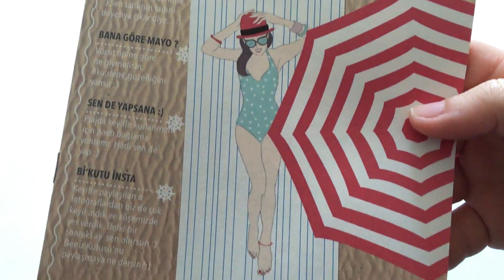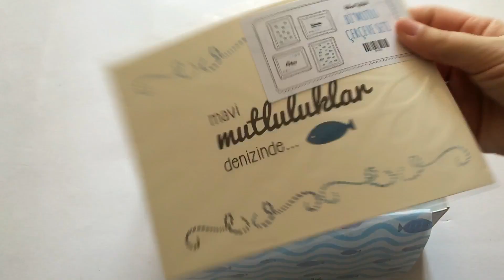bikutumutluluk - Temmuz / July 2016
bikutumutluluk

Temmuz / July

2016